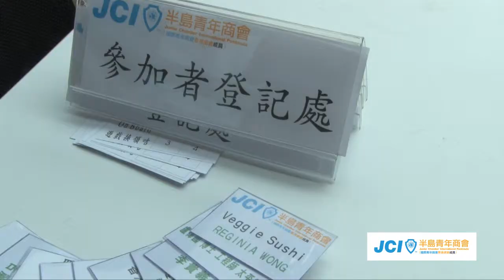半島青年商會之第三屆香港環保地產業高峰會 (精華片段)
半島青年商會之第三屆香港環保地產業高峰會